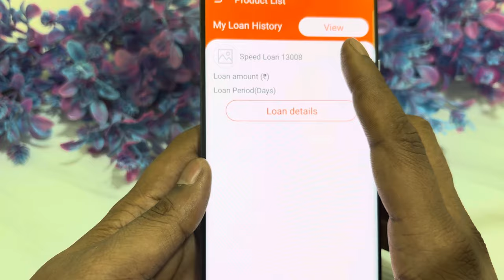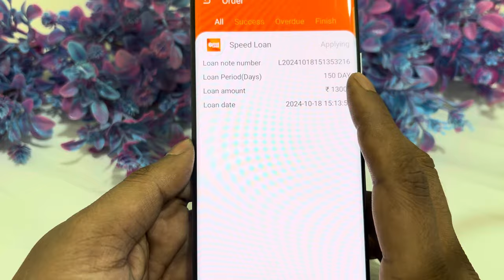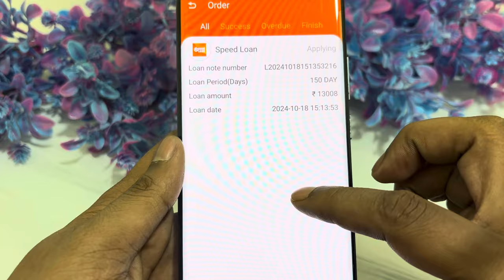NO 👎 PAN CARD NO AADHAR - INSTANT LOAN cibil score 300 requirement best top loan new 🆕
- Compare features
- Read reviews
- Mswipe
- KrazyKaro
- CashBean
- Buddy4Cash
- LoanTap

7 day loan app fast approval
personal loan
loan app